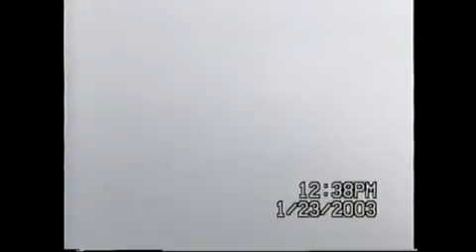UFO World Breaking News,/Best UFO Real Footage,/2015.